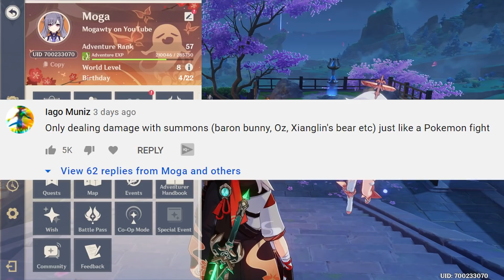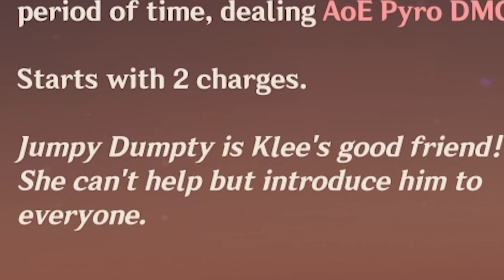POKEMON CHALLENGE! (Genshin Impact)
Today in Genshin Impact we're taking a viewer-requested challenge, fighting using only summons, out on the field.